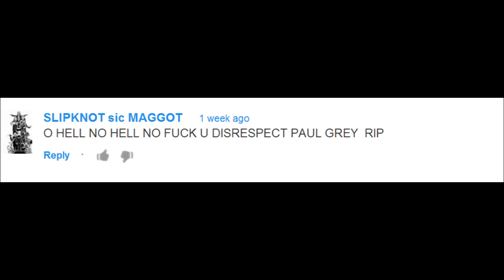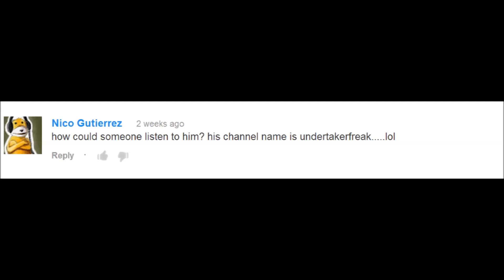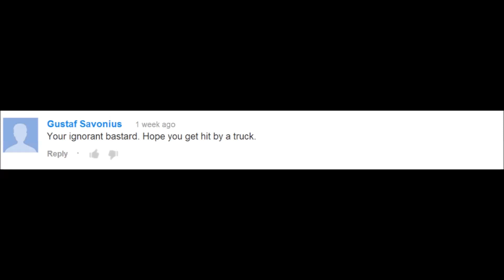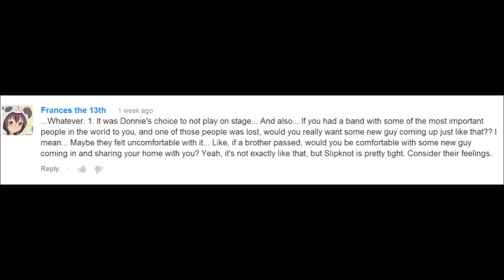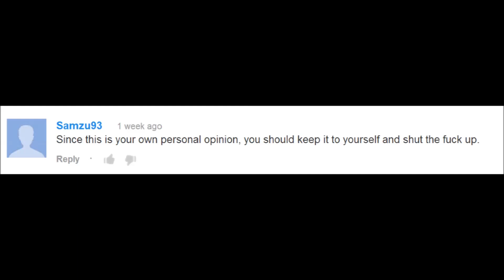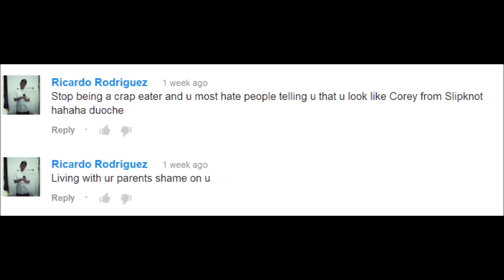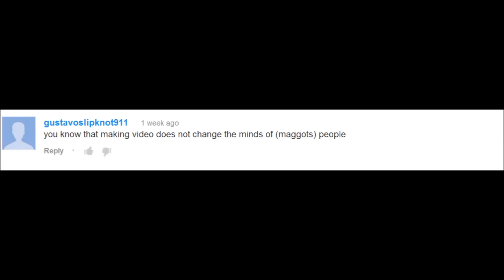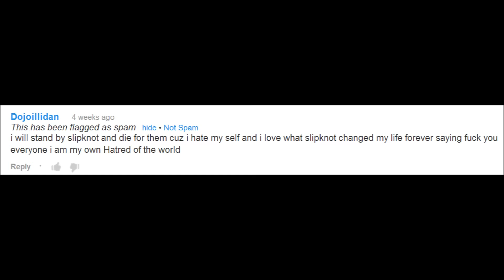[ARCHIVE] UTF1127'S "Stupid Slipknot Fanboy Comments"